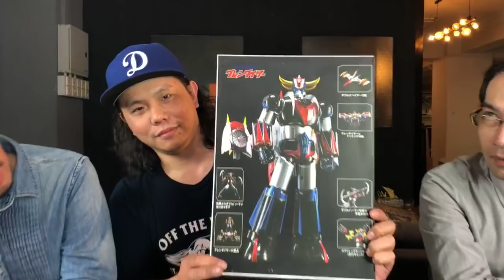TOYSTV S6 EP1 P4「爆玩具」King Arts UFO Robot Grendizer 巨靈神 /金剛戰神 Unbox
Program host: Walker, Toyswalker-Dick.Po, DMS